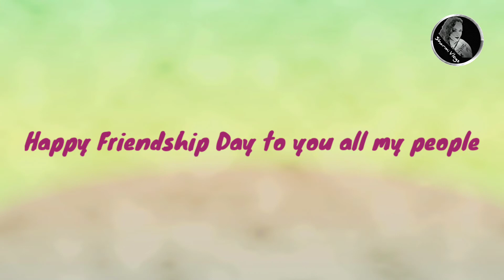Name changed | Misleading channel name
A positive thinking mind leads to a positive living
Hi Friends,
I am Sharmi, a Telugu women staying in Chennai. I am here to talk about all that I can think of home, beauty, food, lifestyle and vlogs!!! This channel is an inspiration from all the women who started sharing in this platform. Hope my videos are helpful for all of you in one way or the other.
Keep smiling!!!
With Love
Sharmi